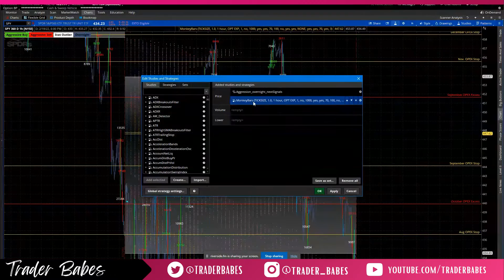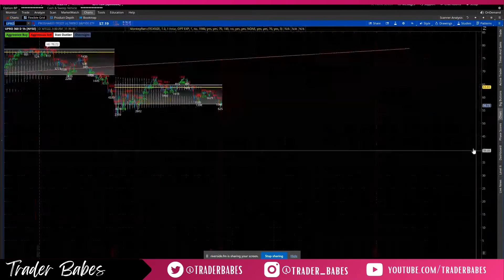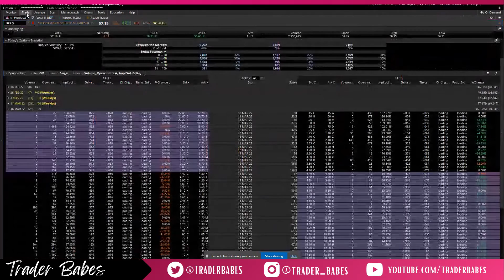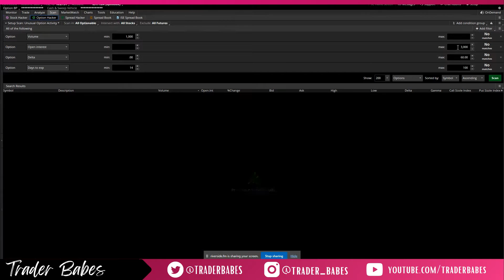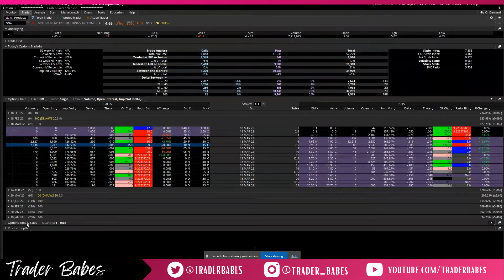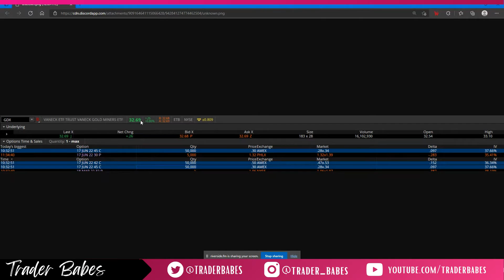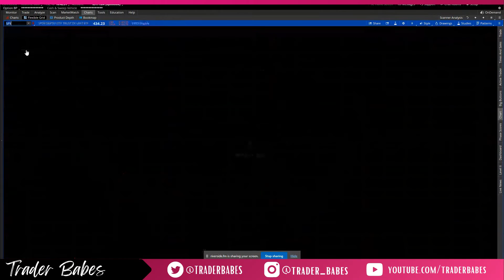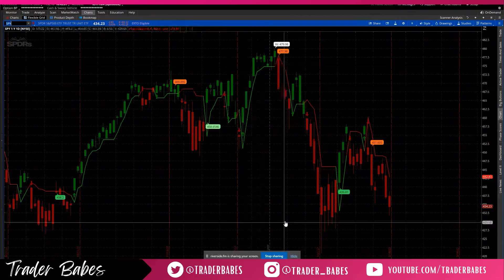Options Trading Strategies & Tips w/Apollobix Hedges, Trades S2 E8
Sign up for our favorite Options Flow & Dark Pool Order Monitoring